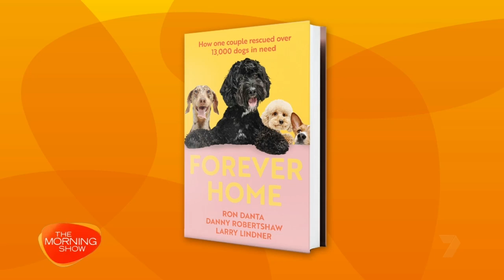THE MORNING SHOW • Man's Best Friends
THE MORNING SHOW AUSTRALIA.  TV Hosts Larry Emdur and Kylie Gillies, interview Danny Robertshaw and Ron Danta about their new book FOREVER HOME and the documentary LIFE IN THE DOGHOUSE.